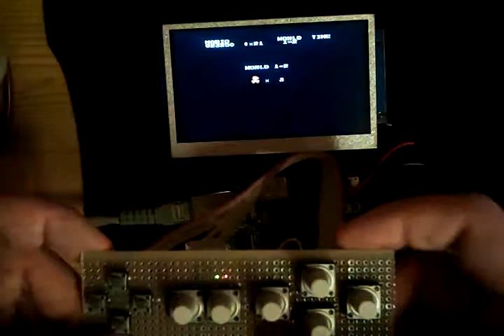Quick and dirty test of my portable NES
I'm making a portable NES using a raspberry pi wich is running pimame. pimame is a precompiled distribution containing a bunch of emulators. Included is a NES and SNES emulator. I've written a python script that allows me to emulate a keyboard using the raspi GPIO. The script uses evdev for the keyboard emulation and RPIO for the gpio stuff.
A composite LCD monitor is hooked up to the raspi composite out. A switchmode dropdown PSU is also hooked up, so the whole thing can be powered by a 3 cell LIPO battery. All that's left is a fancy case for the thing! :)
I don't know why the emulator is running this slowly. It works a lot more smoothly in my arcade cabinet, but I'll figure that out later.

Yes, I suck at mario.